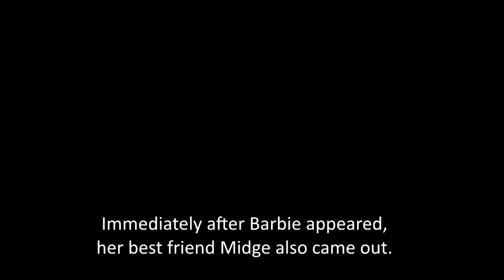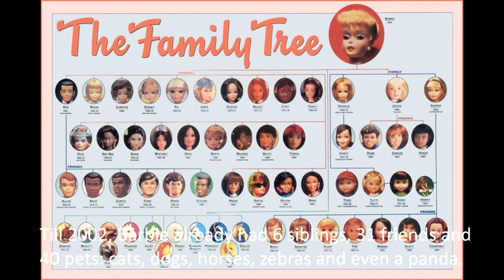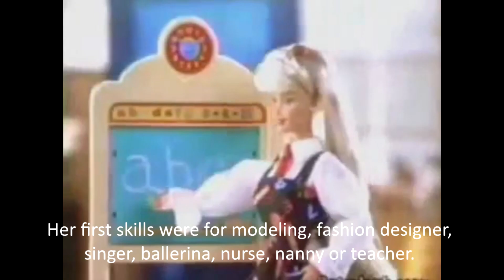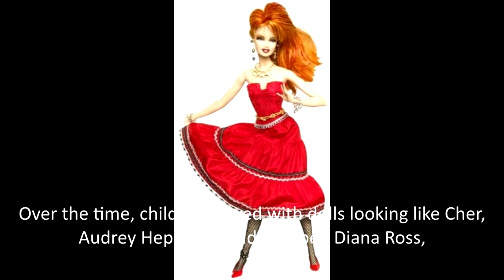Ep. 17 - Cine e Barbie? Secretele celei mai cunoscute păpuși.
Numele ei este Barbara Millicent Roberts și este din Wisconsin. Are o garderobă impresionantă, îi plac mașinile, mai ales cele roz și are peste 125 de joburi. Și facem pariu pe ce vreți voi că o cunoașteți.
Barbara nu e nimeni alta decât celebra Barbie. Haideți să-i aflăm secretele!

Credits for Poveștile Ralucăi:
Presented by: Raluca Tudor
Produced and edited by: desprecarti.ro

Her name is Barbara Millicent Roberts and she comes from Wisconsin. She has an impressive wardrobe, she likes cars, especially the pink ones and she has 125 jobs. And I am sure you know her too!
Barbara is no one else than ha famous Barbie, which we will talk about today. Let's get to know her better!